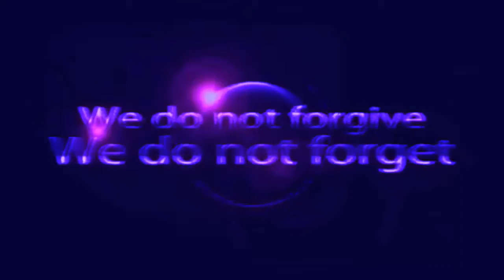Donald Trump Ends America's Immigration Problem Overnight After What He Just Sig